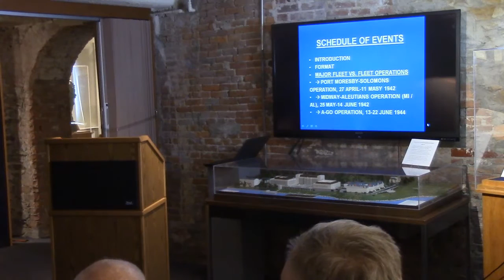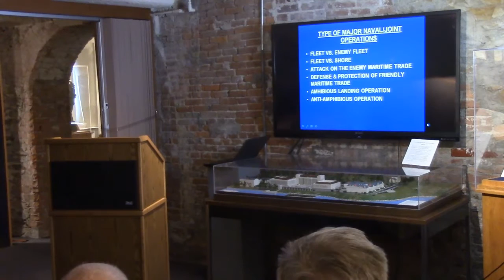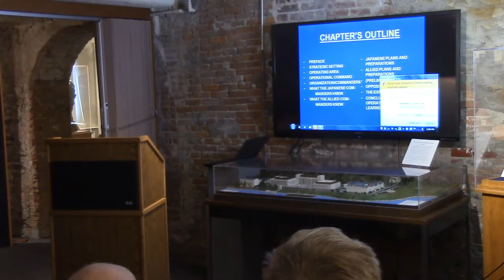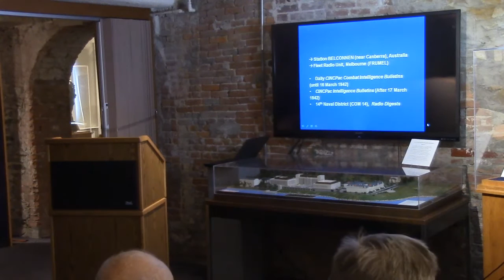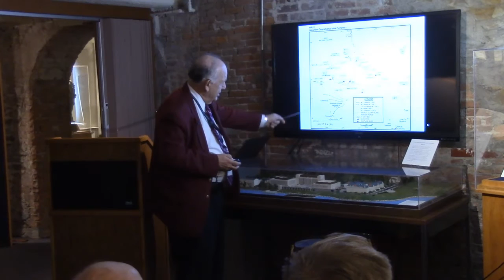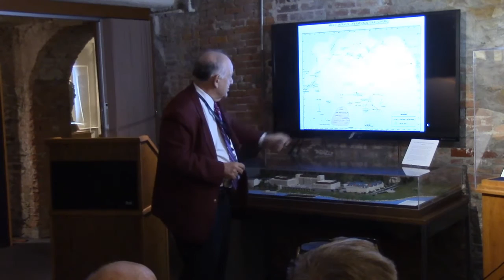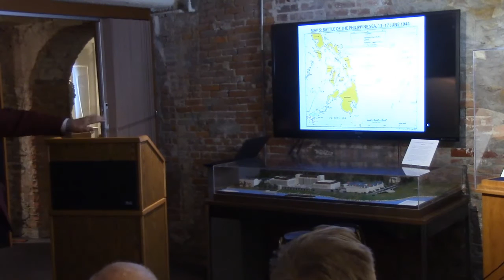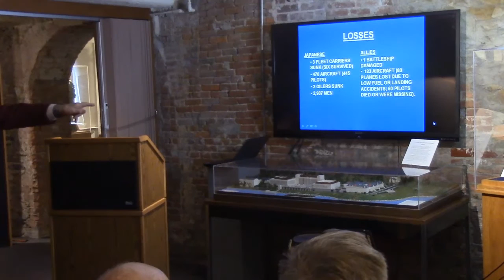8 Bells Lecture | Milan Vego: Major Fleet vs Fleet Operations in the Pacific War, 1941-1945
Milan Vego, "Major Fleet vs Fleet Operations in the Pacific War, 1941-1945," Eight Bells Book Lecture, Naval War College Museum, Feb. 18, 2016.

This is a study of three major naval operations of World War II. These three, initiated by imperial Japan, resulted in the battles of the Coral Sea, Midway/Aleutians, and the Philippine Sea. Along with ample background on geographic and strategic context, Dr. Vego gives detailed accounts of the unfolding actions, utilizing much primary-source material from American and Japanese archives. Finally, and most valuably, Dr. Vego identifies lessons learned for naval operational art, lessons of more than historical interest for today's U.S. Navy.